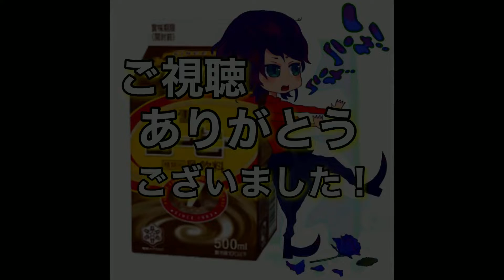こんな顔してスゴいんです【スプラトゥーン3】【スプラ3】【ゲーム実況】【ヒーローモード】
コジャケお前……仕事が出来る奴やったんやな…

良ければ全キャラ攻略中のときメモパート１もどうぞ！(∩´∀`∩)♡

Twitter▷▶︎▷▶︎@ibaragame